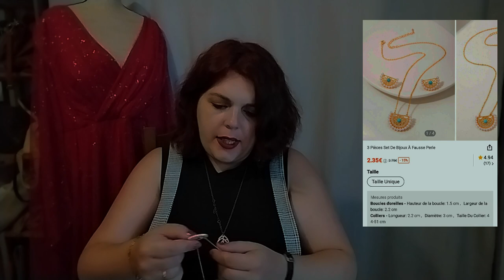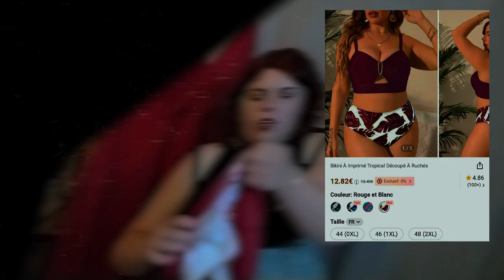BIG TRY-ON HAUL SHEIN Changement part 1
BONJOUR TOUT LE MONDE J'ESPERE QUE VOUS ALLEZ BIEN ON SE RETROUVE AUJOURD'HUI POUR LAPREMIERE PARTIE DE MON CHANGEMENT ET ON COMMENCE PAR UN TRY ON HAUL SHEIN JE VOUS MET CI DESSOUS LES LIENS DE MES ARTICLES
JE VOUS DIT A LA SEMAINE PROCHAINE POUR LA PARTIE 2
EN ATTENDANT PRENEZ SOIN DE VOUS BIS

Tube-Top-p-10310002-cat-1928.html
BODY BUSTIER